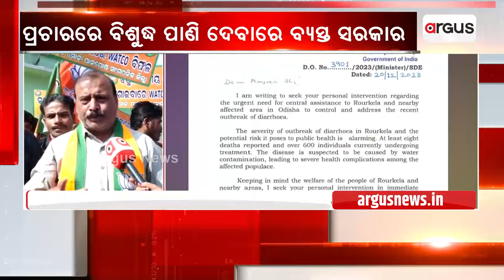ରାଉରକେଲାରେ ବିଜେପିର ବିକ୍ଷୋଭ ପ୍ରଦର୍ଶନ || Rourkela || BJP Protest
ବିଜେଡି ସରକାରଙ୍କ ବସୁଧା ଓ ଡ୍ରିଙ୍କ ଫ୍ରମ୍ ଟ୍ୟାପ୍ ଯୋଜନାର ଉଡ଼ିଲା ଧଜ୍ଜିଆ । ରାଉରକେଲାରେ ୧୦ରୁ ଅଧିକ ଜୀବନ ନେଲାଣି ହଇଜା । ଯାହାର ପ୍ରତିବାଦରେ ରାଉରକେଲାରେ ବିକ୍ଷୋଭ ପ୍ରଦର୍ଶନ କରିଛି ବିଜେପି ।